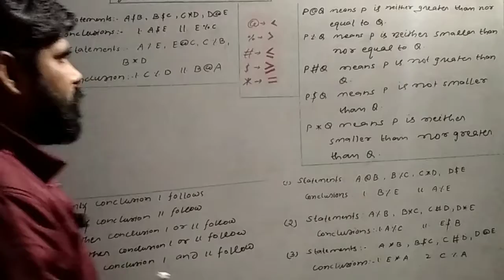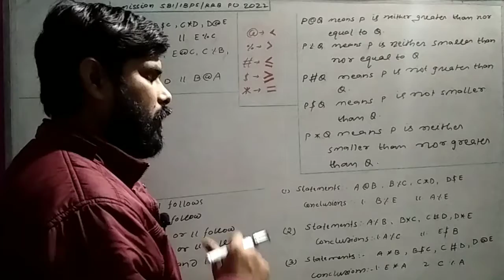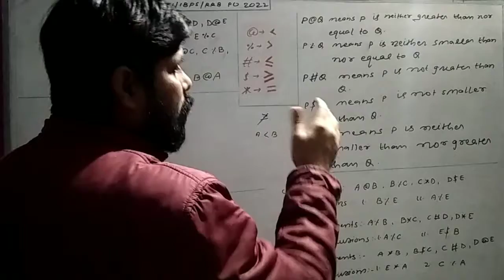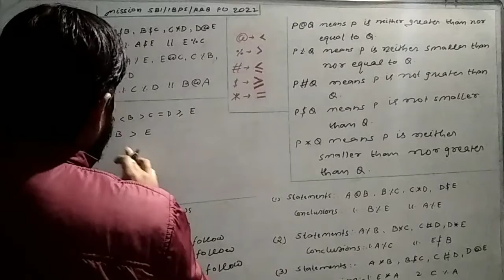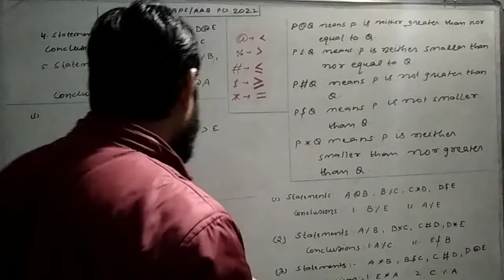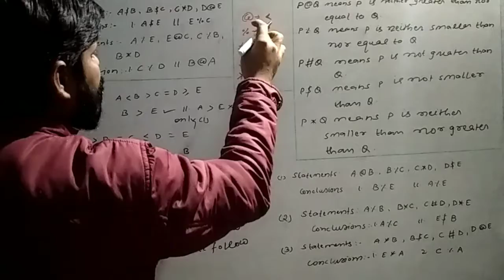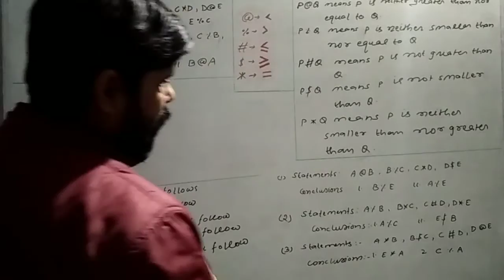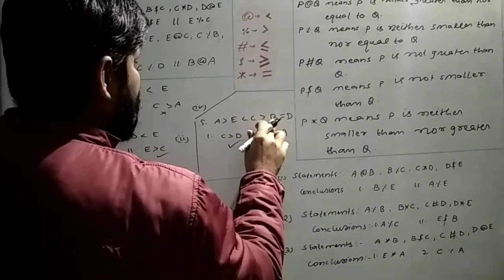|| Coded inequality || mission sbi/ibps/rrb po 2022 ||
This video is going to be Very helpful for those who are preparing for sbi/ibps/rrb po examination. Here I have tried to explain coded inequality in a very gentle way which can be your tendency to approach these type of coded inequality in examination. please follow the way have been told patiently and practice these type of questions by the same method. whatever methods told in this chanel are very authentic and easy to approach.